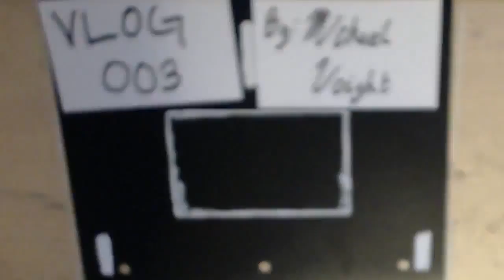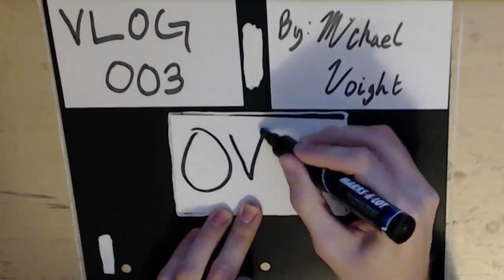Q&A Friday - Vlog 003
First Questions and Answers Vlog! You also get a look into my creative process!